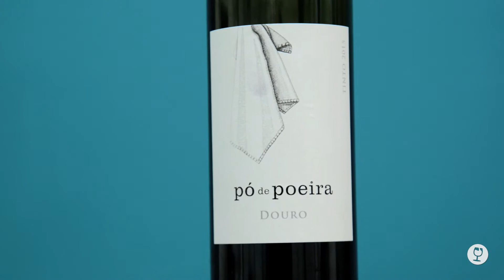Dégustation // Quinta do Poeira Pó de Poeira 2015 (BIO)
Un vin au caractère charmeur !

Les meilleurs crus du Douro servent souvent à élaborer des portos. Mais de nos jours, certains vignerons les vinifient comme des grands crus de rouges. Ce Po de Poeira, de la Maison Poeira, est issu des jeunes vignes sur des coteaux escarpés de la vallée du Douro. L’encépagement est sophistiqué, certes, mais le résultat est digne de la grande cuvée « Poeira », avec un caractère plus aérien et plus charmeur. Une belle découverte !

Une pépite qui fait rêver ! Nos abonnés Bel Age l'ont reçu dans leur dernière sélection.

L'abus d'alcool est dangereux pour la santé. Sachez consommer avec modération.